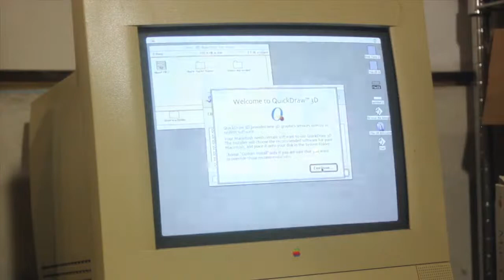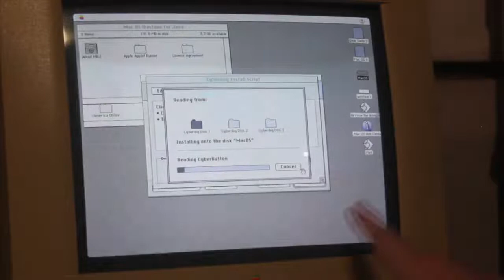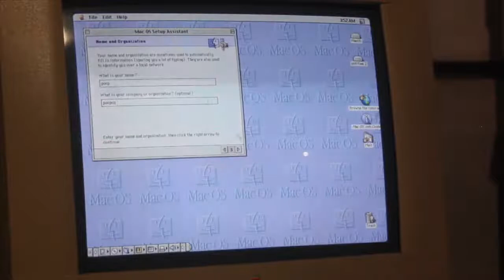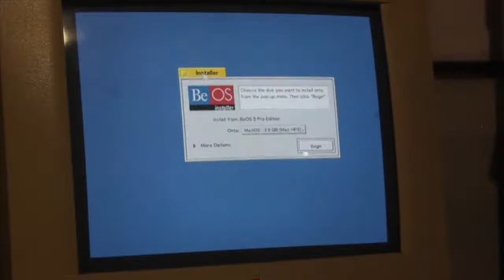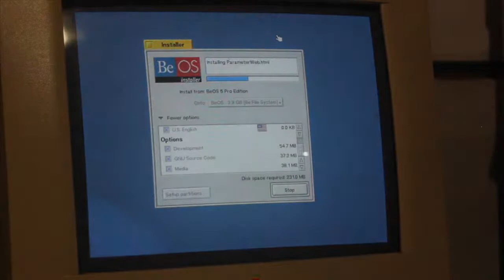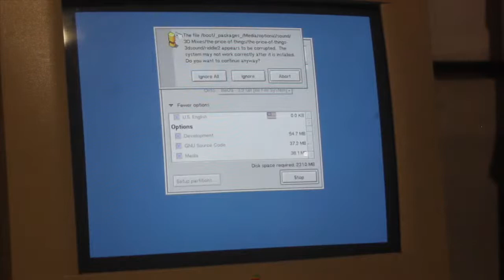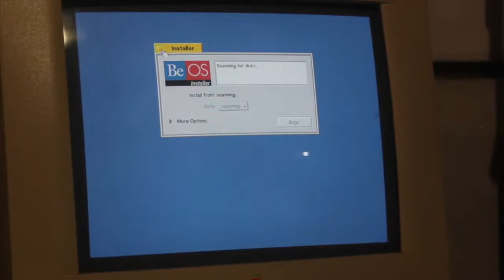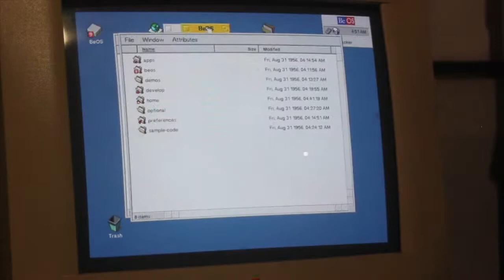Installing BeOS on a PowerMac | Casual Friday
On Fridays, we take a break from whatever the current main project is to relax and enjoy some simple retrocomputing pleasure.

Today, I have a new PowerMac from VCF and a copy of BeOS 5 Professional so let's give it a go so I can show you all how ridiculously smooth it is